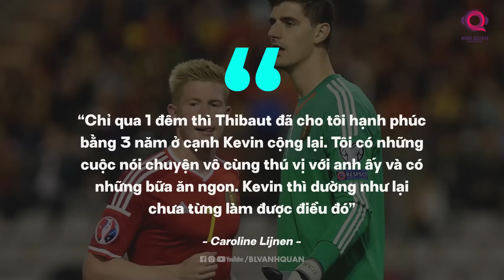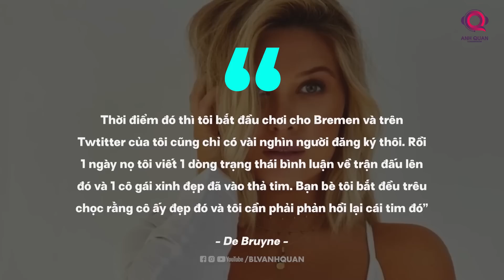SAU DRAMA VỚI COURTOIS - DE BRUYNE ĐÃ TÌM ĐƯỢC BẾN BỜ HẠNH PHÚC NHƯ THẾ NÀO ?